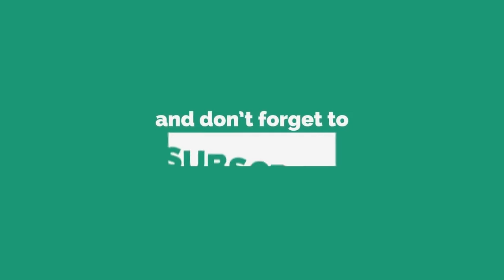ନୀଚଜାତି ଝିଅକୁ ପ୍ରେମ ବିବାହ କରିବାରୁ ବାସନ୍ଦ ହୋଇଛନ୍ତି ପରିବାର || BALASORE NEWS